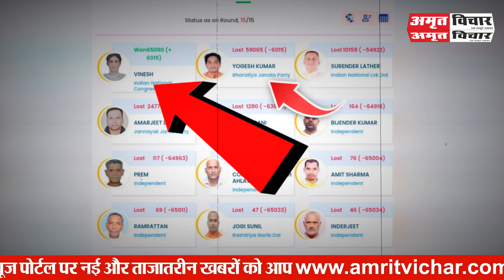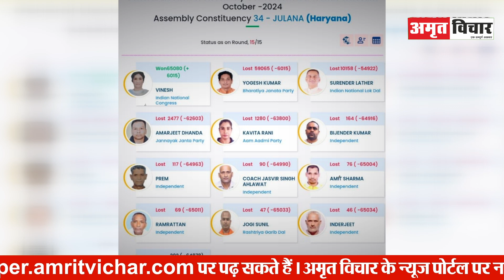Haryana Election Results | Julana सीट से जीतीं Vinesh Phogat, Wrestler से राजनेता बनकर कहीं ये बातें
Even though Indian wrestler Vinesh Phogat was disqualified in the Paris Olympics due to being 100 grams overweight, the people of Haryana have qualified her in the assembly elections. Vinesh Phogat has won from Julana Assembly seat in Haryana Assembly elections... She defeated Yogesh Bairagi of Bharatiya Janata Party by 6015 votes. Let us tell you that her journey till the final in the Paris Olympics was one-sided but during the counting of votes in the assembly elections, she kept going ahead many times but ultimately the victory came in her bag... She got a total of 6 lakh 5 thousand 80 rupees in the Julana assembly seat. Votes have been received... Whereas BJP candidate Yogesh Bairagi has got 5 lakh 9 thousand 65 votes... After the victory, Vinesh Phogat said that this is the victory of every girl and woman who chooses the path of struggle.. Today the truth has won... people have given him a lot of love... the people of the entire assembly have received love... I will work for all areas, I will also work for sports as much as possible.

Let us tell you how Vinesh Phogat became a politician from a wrestler in just two months? Its story is as interesting as her victory... Let us tell you that Vinesh Phogat was disqualified before the final match of Paris Olympics on 7th August. The reason was that his weight had increased by 100 grams before the competition... hence he was disqualified... after which a lot of sentiments were seen for him from the fans on social media. Everyone was seen standing with Vinesh. When Vinesh returned to India after losing her last hope in the Court of Sports Attribution, her political journey had in a way started at Delhi Airport itself… after which she announced the beginning of her political journey by joining Congress. .. After this, Congress declared him as its candidate from Julana assembly seat. Vinesh Julana was disqualified in the Paris Olympics. The people of the Assembly, by giving their love, qualified her to become a successful politician and MLA.

पेरिस ओलंपिक में भले ही भारत की रेसलर विनेश फोगाट 100 ग्राम वजन ज्यादा होने के कारण डिस्क्वालिफाई हो गई थीं... लेकिन हरियाणा की जनता ने उन्हें विधानसभा चुनाव में क्वालिफाई कर दिया है। हरियाणा विधानसभा चुनाव में विनेश फोगाट ने जुलाना विधानसभा सीट से जीत दर्ज कर ली है... उन्होंने भारतीय जनता पार्टी के योगेश बैरागी 6015 वोटों से हरा दिया।।। बता दें कि पेरिस ओलंपिक में फाइनल तक उनका सफर एकतरफा रहा था लेकिन विधानसभा चुनाव की मतगणना के दौरान वह कई बार आगे पीछे होती रहीं लेकिन अंततः जीत उनकी झोली में आ ही आई... जुलाना विधानसभा सीट पर उन्हें कुल 6 लाख 5 हजार 80 वोट मिले हैं... वहीँ बीजेपी प्रत्याशी योगेश बैरागी को 5 लाख 9 हजार 65 वोट मिले हैं... वहीं जीत के बाद विनेश फोगाट ने कहा कि ये उस हर लड़की और महिला की जीत है, जो संघर्ष का रास्ता चुनती है... आज सच्चाई की जीत हुई... लोगों ने उन्हें खूब सारा प्यार दिया है... पूरे विधानसभा के लोगों को प्यार मिला है. सभी क्षेत्रों के लिए काम करूंगी, जितना हो सकेगा स्पोर्ट्स के लिए भी काम करूंगी।।।

चलिए आपको बताते हैं कि महज दो महीने में विनेश फोगाट रेसलर से राजनेता कैसे बनीं? इसकी कहानी भी उनकी जीत की तरह ही काफी रोचक है... बता दें कि विनेश फोगाट सात अगस्त को पेरिस ओलंपिक के फाइनल मुकाबले से पहले डिस्क्वालिफाईं हो गईं थीं। वजह थी उनका मुकाबले से पहले 100 ग्राम वजन बढ़ गया था... ऐसे में उन्हें डिस्क्वालिफाईं कर दिया गया... जिसके बाद सोशल मीडिया पर उनके लिए फैंस की भावनाएं खूब देखने को मिली।।। हर कोई विनेश के साथ खड़ा नजर आ रहा था। वहीं जब कोर्ट ऑफ स्पोर्ट्स एट्रीब्यूशन में आखिरी उम्मीद टूटने के बाद विनेश भारत लौटीं तो दिल्ली एयरपोर्ट पर ही एक तरह से उनके राजनीतिक सफर की शुरुआत हो गई थी... जिसके बाद उन्होंने कांग्रेस का दामन थामते हुए राजनीतिक सफर की शुरुआत का ऐलान कर दिया।।। इसके बाद कांग्रेस ने जुलाना विधानसभा सीट से उन्हें प्रत्याशी घोषित कर दिया।।। वहीं पेरिस ओलंपिक में डिस्क्वालिफाई हुईं विनेश को जुलाना विधानसभा की जनता ने अपने प्यार देकर सफल राजनेता और विधायक बनने में क्वालिफाई कर दिया